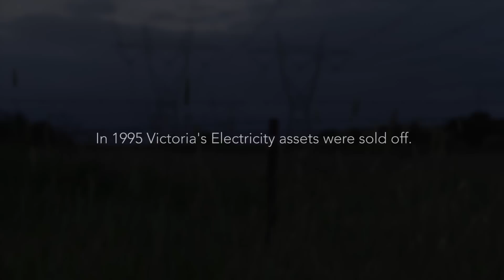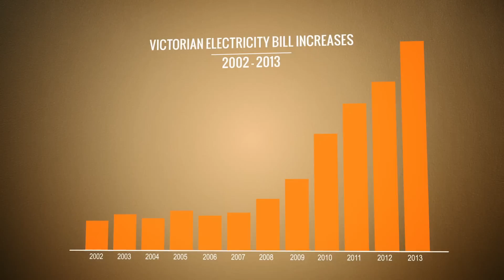Victoria's Power Sell-Off: The Shocking Truth - SHORT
When Victoria privatised their electricity assets in the 1990s, the workers were told nothing would change. Twenty years on, former SEC workers, Latrobe Valley locals, economists and consumer advocates reveal whether the reality has lived up to the promises.

You can download the accompanying academic report by Professor John Quiggin, Electricity Privatisation: A record of Failure,